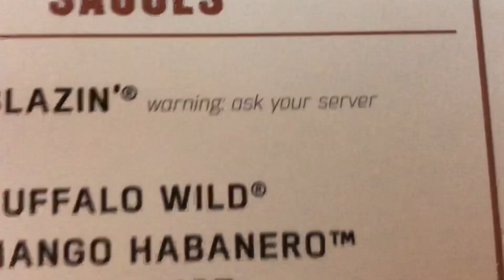BLAZING CHALLENGE GONE WRONG??? Vlog 10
Lol clickbaited hahahah